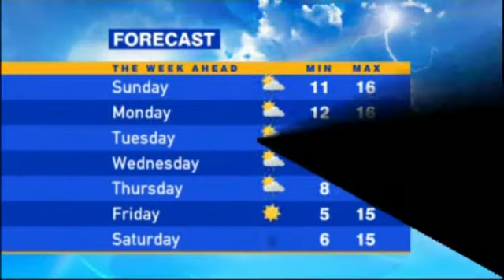Ten News Melbourne - Saturday 18/07/2009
The saturday edition of Ten News Melbourne, presented by George Donikian. The bulletin also includes a Melbourne version of Sports Tonight with Rob Waters.

Capped from Channel 10 Melbourne, Saturday 18th July 2009